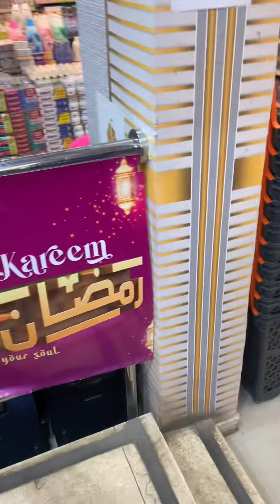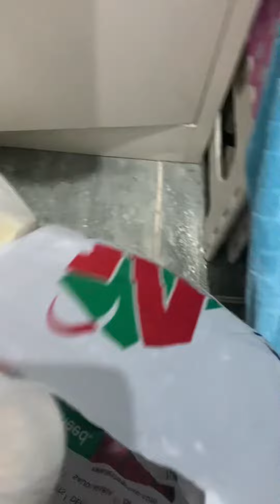Nesto hypermarket kuwait